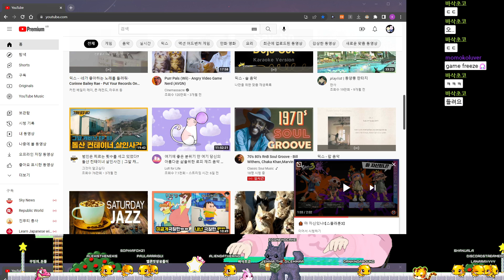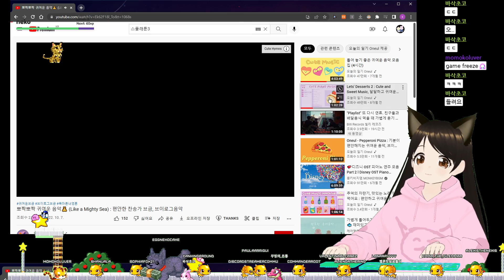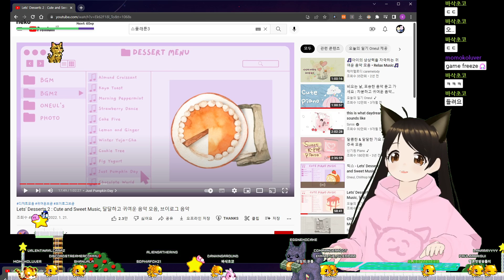Oct.8 메탈헬싱어 새로운지옥 도전